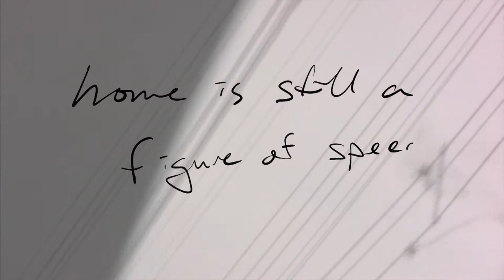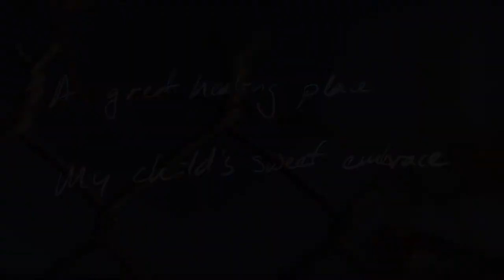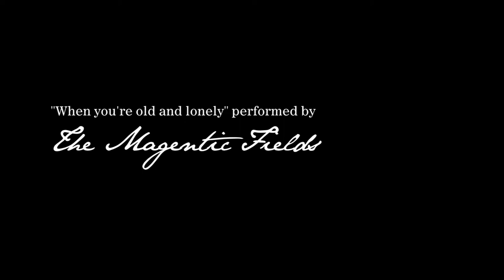Love on the Street: a documentary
Originally debuted at ImagineNATIVE 2009 film festival, and screened at Winnipeg Aboriginal Film Festival, Dreamspeakers Film Festival, Regent Park Film Festival, Asinabka Festival in Ottawa and Humber College  BEEDAWBUN, an Aboriginal Art Exhibition.

Music: "When you're old and lonely" used with permission by the The Magnetic Fields
Directed and concieved by Kerry Potts
Cinematography, editing and sound design by Andrew McAllister

In this 2009 work, we interviewed people who were homeless about their perspectives on love. The video interweaves the interviews with shots of city to convey an intimacy that people on the streets develop, and redirect the audience's gaze to focus on each person as a partner, friend, parent or lover.

Kerry Potts directed and conceived Love on the Street. Kerry Potts is a proud Teme-Augama-Anishnaabe woman of mixed heritage who has worked in urban Aboriginal communities in Ottawa, Toronto and Chiang Mai, Thailand. Involved with initiatives that include working with Aboriginal social service organizations coordinating women’s and youth programming, and working with street-involved youth to delver anti-discrimination workshops, she is also formerly the Assistant Manager to Juno Award winning singer-songwriter Susan Aglukark. Kerry teaches at Humber College in Toronto.

Andrew McAllister shot, edited and created sound design for Love on the Street. A graduate of the Goldsmiths College, University of London, UK. McAllister currently holds the title of Director, Academic Computing & Innovation at OCAD University.